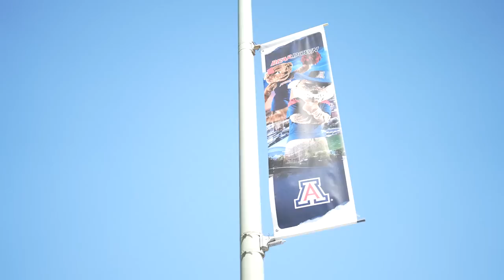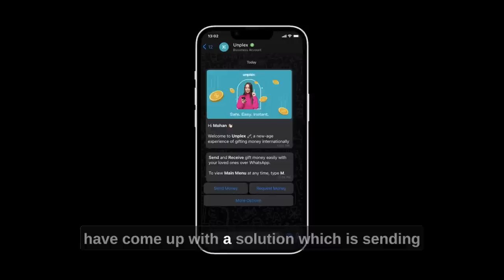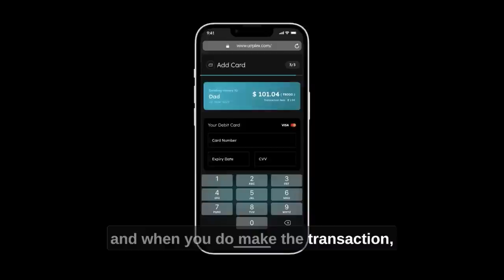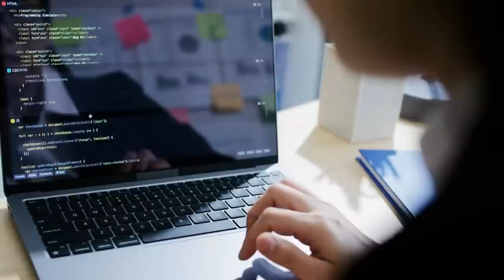most Indians students study in this university in USA.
Send money to your loved ones using Whatsapp instantly (more secure and highly recommend)
Get a Non-Collateral Loan For your education abroad from Prodigy Finance (I highly Recommend)

My Gear and productive Tech gadgets:
My Productive Desk Setup and Gears:
💁🏻‍♂️ My productive standup desk ($100 OFF)
🚶🏻‍♂️My walking treadmill for desk ($100 OFF)
🖥 my productive monitor
💻 mu ultimate docking station (highly recommend)
🌈 My led lights

0:00- Introduction
0:41- Guest Intro
1:14- University of Arizona stadium tour
1:41- Library tour
6:00- Business room/study room/ conference room tour
6:36- Food court tour
7:10- Book store tour inside the university.
8:35- Tuition fee
10:46- Course structure
11:38- Cost of living
15:11- What is the ROI?
16:00- Pros and cons of choosing the University of Arizona